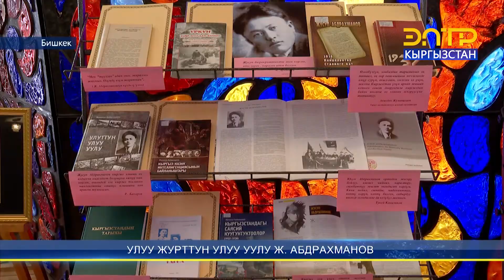УЛУУ ЖУРТТУН УЛУУ УУЛУ Ж. АБДРАХМАНОВ